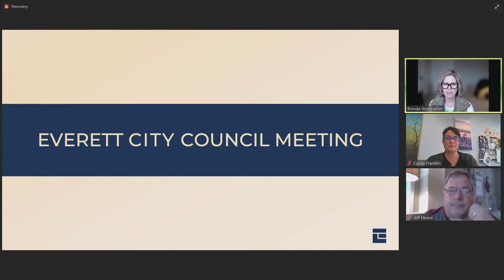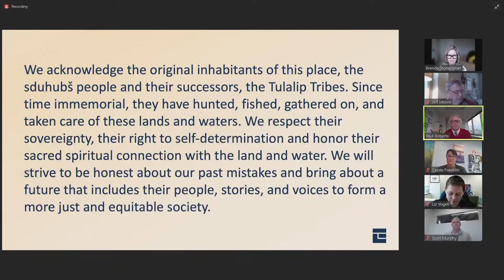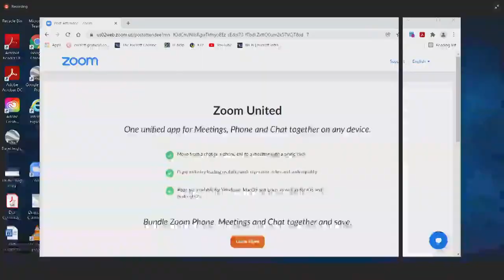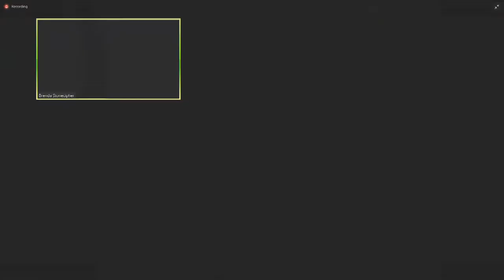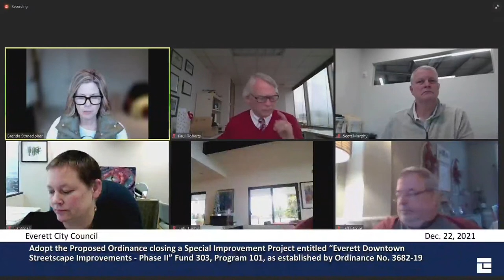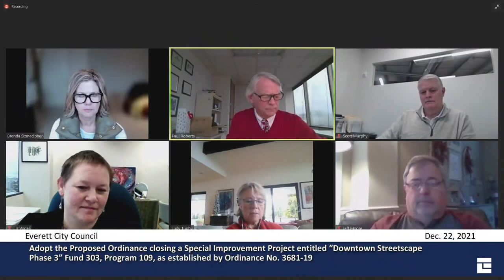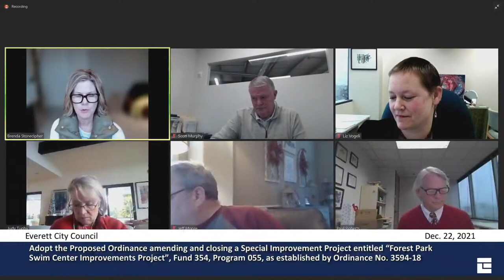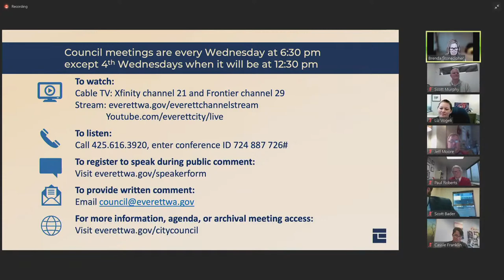Everett City Council Meeting: Dec. 22, 2021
If you wish to sign up to speak during a council meeting, please visit everettwa.gov/citycouncil
You may call in to listen live during the meeting by calling 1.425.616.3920, conference ID: 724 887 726#
To submit public comments in writing, please email the Council at . You may also contact the council offices at 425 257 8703.

Roll Call
Land Acknowledgment
Pledge of Allegiance
Approval of Minutes: Dec. 15, 2021
Mayor’s Comments
Council Comments/Liaison Reports
Administration Update
City Attorney
Public Comment

CONSENT ITEMS

ACTION ITEMS:
(17) Authorize the Mayor to sign the Memorandum of Understanding with the Everett Police Officers Association for a lateral police officer hiring incentive program.
(18) Authorize the Mayor to sign the Retention Incentive Memorandum of Understanding with the Everett Police Officers Association.
(19) Authorize the Mayor to sign the Retention Incentive Memorandum of Understanding with the Everett Police Management Association.
(20) Authorize the Mayor to sign the Retention Incentive Memorandum of Understanding with Everett Police AFSCME employees.
(21) Authorize the Mayor to approve the retention incentive to non-represented city of Everett Police employees.
(22) Adopt the Proposed Ordinance creating a Special Improvement Project entitled” Port of Everett Combined Sewer Main” Fund 336, Program 025 and repealing Ordinance No. 3823-21.
(23) Authorize Mayor to Sign Interlocal Agreement Between City of Everett and Port of Everett Relating to Norton Terminals.
(24) Adopt the Proposed Ordinance closing a Special Improvement Project entitled “Everett Downtown Streetscape Improvements - Phase II” Fund 303, Program 101, as established by Ordinance No. 3682-19.
(25) Adopt the Proposed Ordinance closing a Special Improvement Project entitled “Rucker Water Main Replacement Project” Fund 336, Program 002, as established by Ordinance No. 3683-19.
(26) Adopt the Proposed Ordinance closing a Special Improvement Project entitled “Downtown Streetscape Phase 3” Fund 303, Program 109, as established by Ordinance No. 3681-19.
(27) Adopt the Proposed Ordinance closing a Special Improvement Project entitled “Citywide Streetlight LED Conversion” Fund 303, Program 108, as established by Ordinance No. 3461-15.
(28) Adopt the Proposed Ordinance closing a Special Improvement Project entitled “Broadway 10th St. to 19th St. Intersection Safety” Fund 303, Program 104, as established by Ordinance No. 3595-18.
(29) Adopt the Proposed Ordinance closing a Special Improvement Project “Water Main Replacement U” Fund 336, Program 003, as established by Ordinance No. 3703-19.
(30) Adopt the Proposed Ordinance creating a Special Improvement Project “Fleming Street Bicycle Corridor” Fund 303, Program 123.
(31) the Proposed Ordinance closing a Special Improvement Project entitled “Forest Park Swim Center Capital Improvements Project”, Fund 354, Program 048, as established by Ordinance No. 3479-16, and amended by Ordinance No. 3531-17.
(32) Adopt the Proposed Ordinance amending and closing a Special Improvement Project entitled “Forest Park Swim Center Improvements Project”, Fund 354, Program 055, as established by Ordinance No. 3594-18.
(33) Authorize the Mayor to sign the Collective Bargaining Agreement between the city and the Everett Firefighters Local No. 46 for the year 2022.